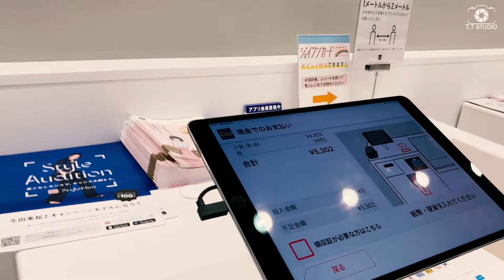BÁN ĐỒ KHÔNG CÓ NGƯỜI TÍNH TIỀN || MUA ĐỒ GIẢM GIÁ GU CUỘC SỐNG NHẬT BẢN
MÁY TÍNH TIỀN TỰ ĐỘNG TẠI CỦA HÀNG BÁN QUẦN ÁO "GU"